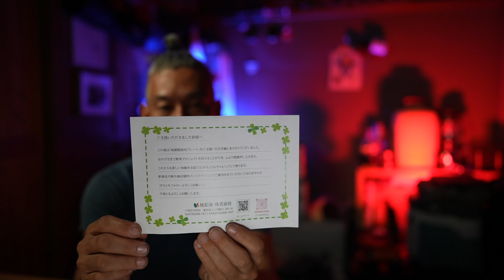【再アップです】国産純銅製 焼肉プレート MAKUAKE先行発売 お肉が美味しく柔らかく焼ける！ ソロからファミリーまでのキャンプアイテム 女性キャンパー必見です。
またまた、テッパンにてを出してしまいました（笑）
今回は、MAKUAKEで先行販売していた国産の焼肉プレートです。
石川県金沢市で職人さんがつくる【純銅製焼肉プレート】こちらの商品に惹かれてプロジェクトを支援させて頂きました。
今回は開封のみで次回油慣らしの動画UPしますね！

桂記章　株式会社
【純銅製焼肉プレート】